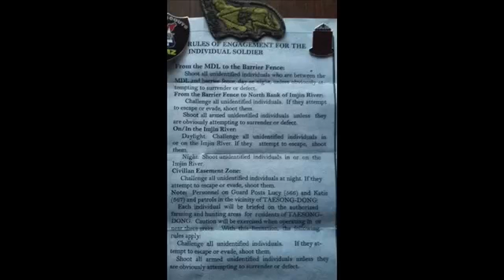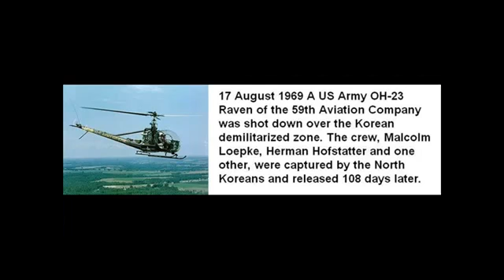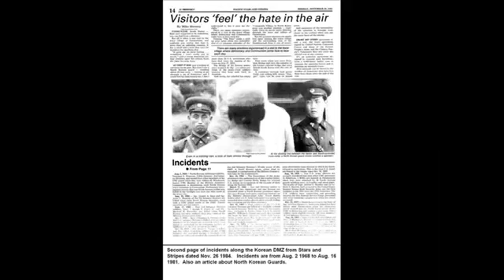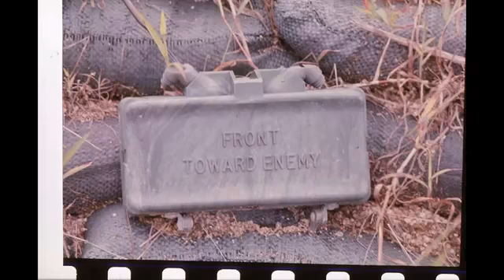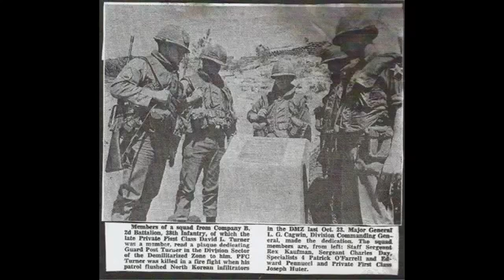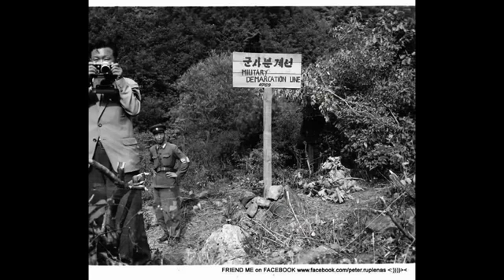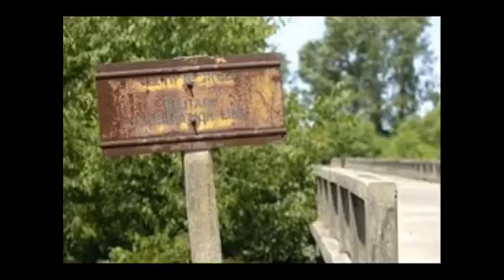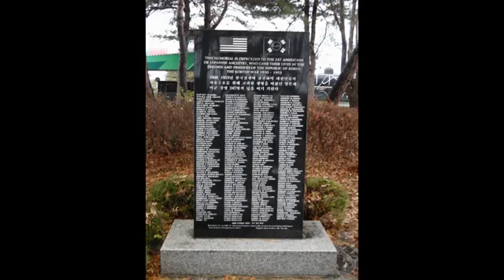KOREAN DMZ 1953 TO THE PRESENT 63 YEARS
BR1859Y BLAKE